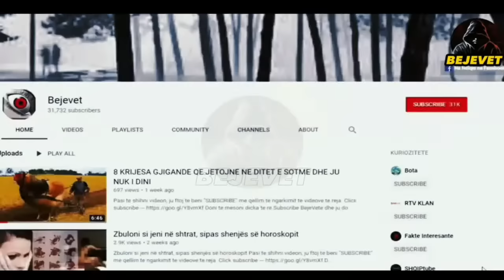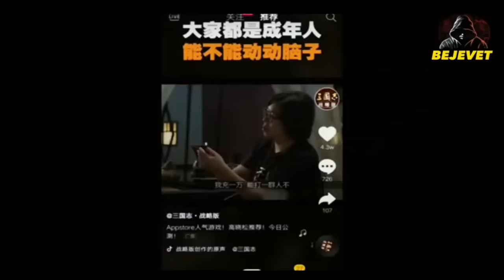🔴Live🔴 |Dokumentar shqip gjera te pabesueshme te kapura ne kamera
Fakte interesante kuriozitete mister qe nuk i keni ditur para 5 minutash. Permbledhje Dokumentar.Transmetim i drejtperdrejte .Permbledhje e fakteve me interesante te degjuara ndonjehere. Enigma, mistere, kuriozitete te papara . Ndiqini emisionin tone me te fundit Dokumentar Shqip,